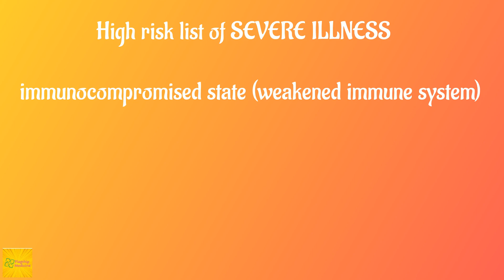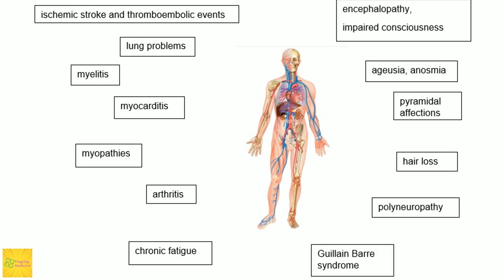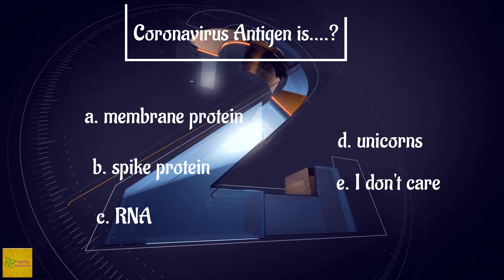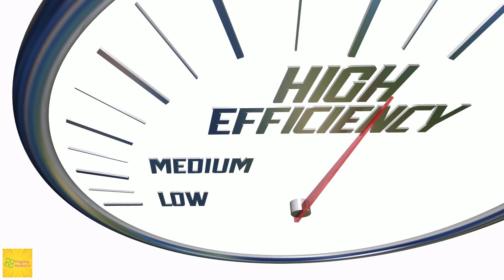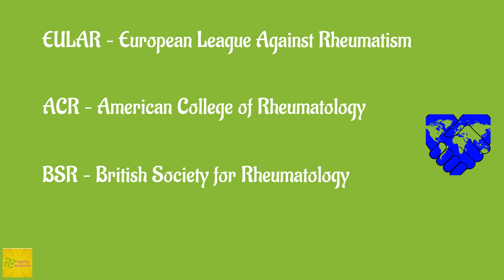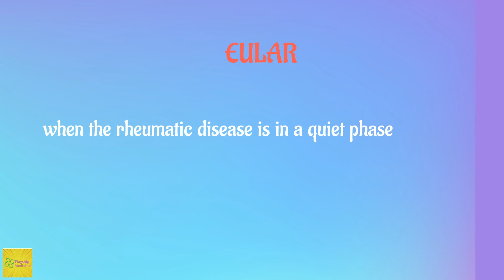COVID19 Vaccine for Patients with Rheumatic and Musculoskeletal Diseases (RMDs)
If you have a rheumatic and musculoskeletal autoimmune disease and are unsure about COVID19 vaccine, this is the right video for you!

This video offers insights about the NEW SARS-CoV2 Vaccine for Patients with Rheumatic and Musculoskeletal Diseases (RMDs), with detailed information about the official recommendations from EULAR, BSR, ACR, APLAR !

Please note that COVID-19 is a emerging, rapidly evolving situation and new guidance and advice is being issued all the time. What is true today, may be changed tomorrow so no information in this video should be replaced by a medical consultation.

If you are gaining value from my content and want to see more, feel free to comment, click the like and subscribe button and the bell icon to be updated immediately when I post a new video! See you soon !